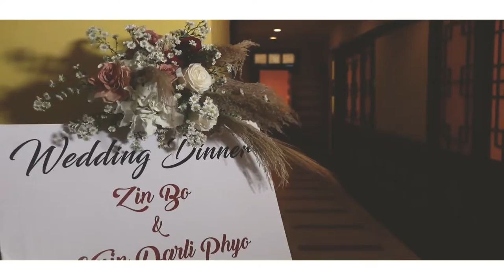Love House Wedding Studio , Yangon ☎️ 09768039607 , 09881707060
Zin bo & Darli